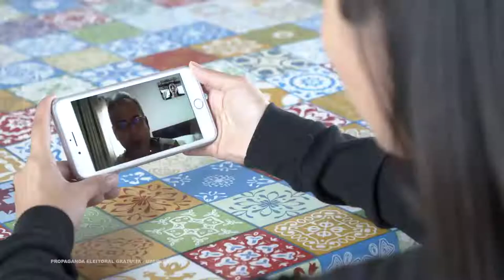Cidade Aberta - 02/11/2020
Uberlândia também se prepara para o "novo normal". Confira no programa de hoje algumas mudanças que estamos preparando para os próximos anos e desafios!